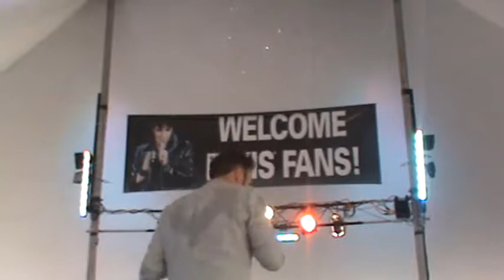Franz Goovaerts Live at the tent Elvis Week 2013